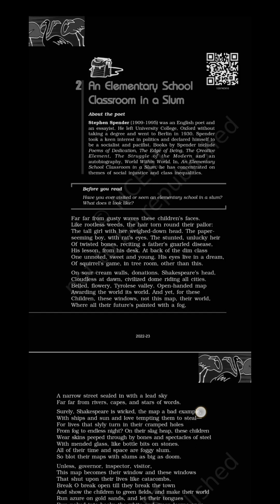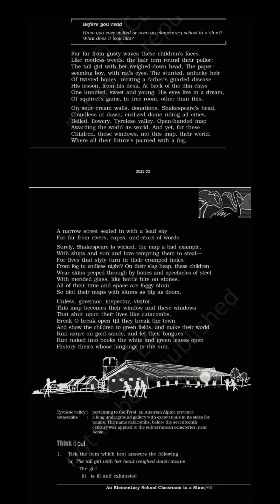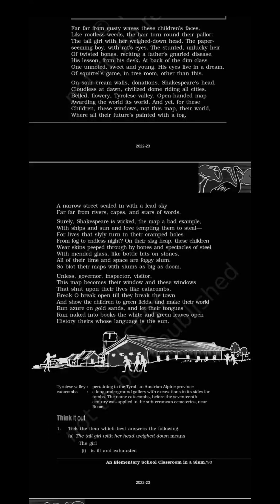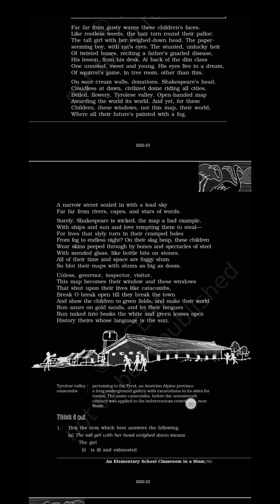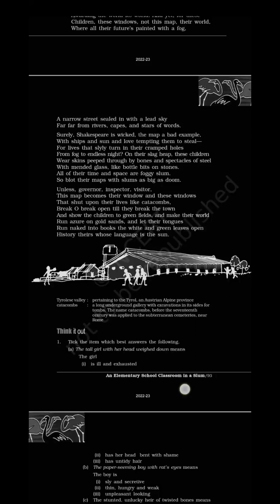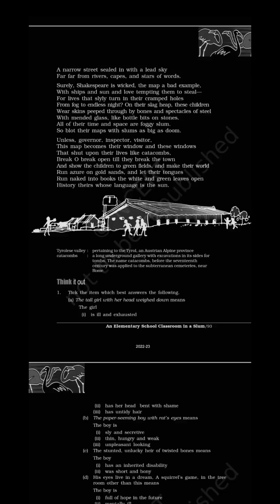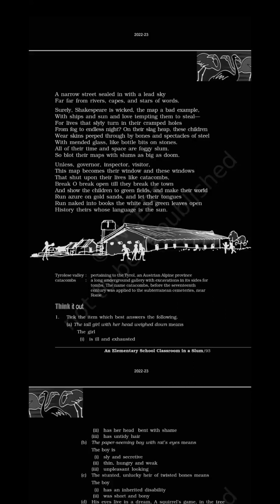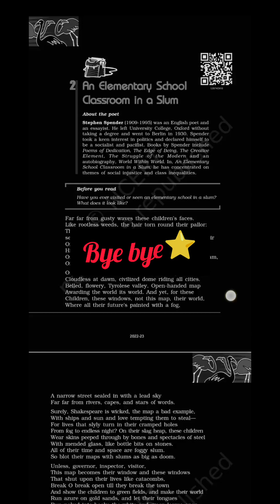An Elementary School Classroom In A Slum 👩‍🏫🏫 Class 12 🦩 Short story type summary Poetry